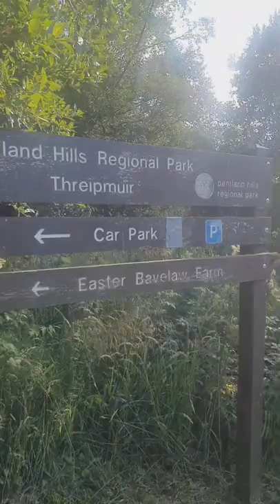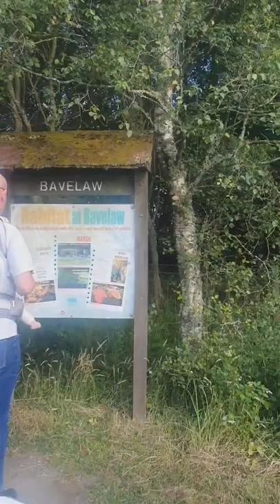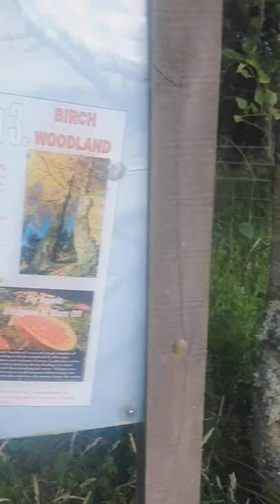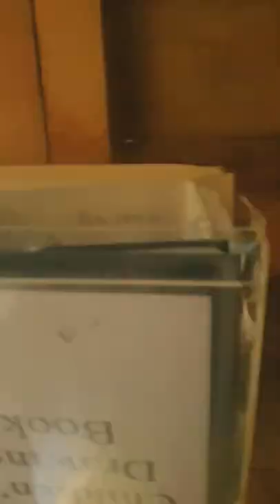Did we trespass??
A Sunday summer stroll in the sun enjoying some nature and possibly trespassing into a bird-watching hut🌿🍃☘️🌲🌳